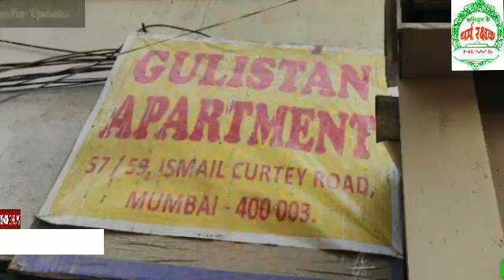GulistanBldg, Demolish, in 2020, & Again Demolish in 2022, Builders, What About Innocents Tenants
🙏🏗️AsofNow90TenantsHuaBeghar, Gulistan Bldg,DemolitionGoingOn Builder IqbalWadia & GaniJetha?AbdulLatifShaik Tenants Social Worker Fire Interview/Speech

🏬⚒ Gulistan Appartment, 57,59 Ismail Curtey Road, Pydhonie Mumbai - 3. Dated 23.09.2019. Gulistan Building  Ke Tenants Logo Ko BMC NE Diya Tha Demolition Ka Notice Uska Zimmedar Khon Landlord Iqbal Wadia, Builder Gani Jetwa Ya Fhir BJP Sarkar ? 9Th Floor Ke Building Ke Tenants Pareshan BMC Kabhi Bhi Demolation Kar Sakte Hai.

🏬👥 Gulistan Appartment Ke Tenants And Socail Worker Mr. Abdul Latif Shaikh Mr. Naim Shaikh & Team Ne Demolition Notice Ka Zimmedar BJP Sarkar Aur Istanik MLA, Nagarsavak, BMC Officers Ko Bataya Jada Jaankari Ke Liye Video End Tak Jarur Dekhe

You Can Also Join Us On Fb  📖 Namely : Dharam Rakshak

You Can Also Join Us On Our What's Apps Group Namely.🙏सत्यमेव जयते*🙏

✍🎤📹🤲🙏 Reporting :  By  Sameer Qureshi